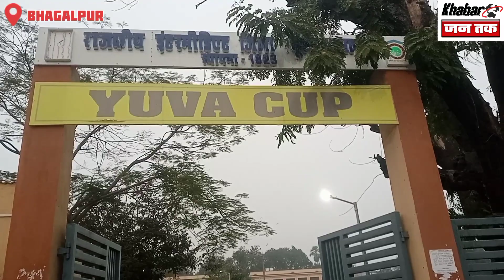Bihar Board lntermediate Exam 2024 | पहला दिन परीक्षा केंद्र से निकलते ही परीक्षार्थी कहा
Bihar board intermediate examination 2024 | all Bihar intermediate examination

jai hind 🇮🇳